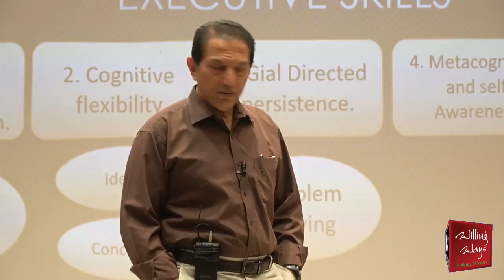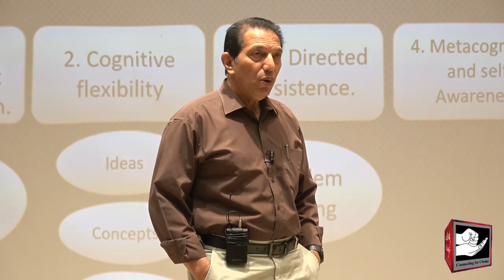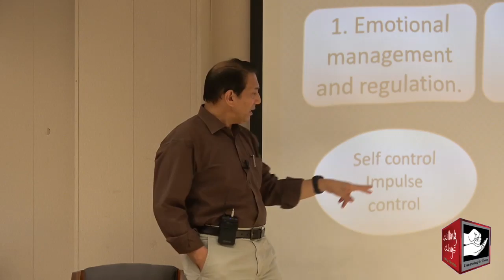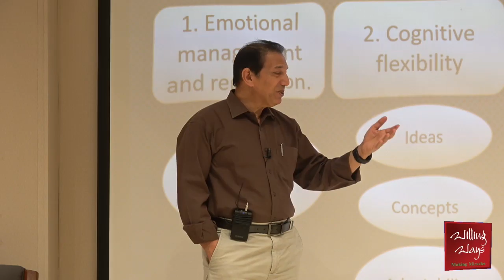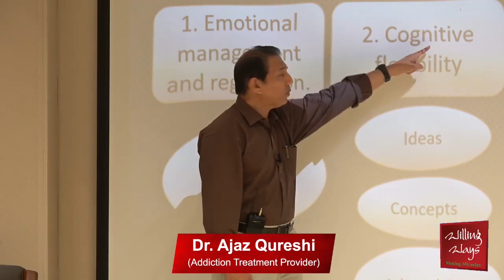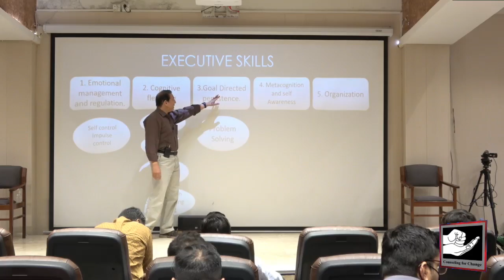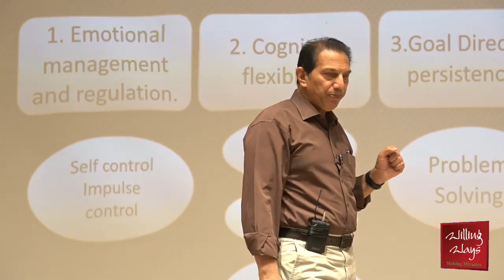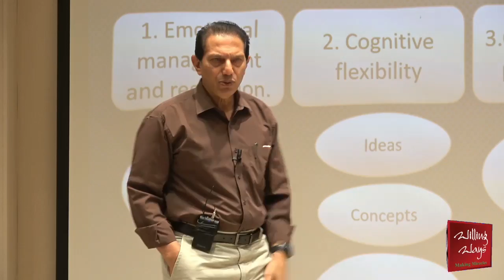If you want to reach the destination, choose the right path.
If you want to reach the destination, choose the right path. By following which three things can you be successful?
منزل تک پہنچنا ہے تو صحیح راستے کا اِنتخاب کریں، کونسی تین باتوں پہ عمل کر کے آپ کامیاب ہو سکتے ہیں؟
◆𝐅𝐨𝐫 𝐂𝐨𝐮𝐧𝐬𝐞𝐥𝐢𝐧𝐠 𝐀𝐩𝐩𝐨𝐢𝐧𝐭𝐦𝐞𝐧𝐭𝐬:
 Lahore :Mr Mohsin Nawaz 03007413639
 Karachi: Mr Wakeel Murad 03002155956
Islamabad: Mr Talal Zubair 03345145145